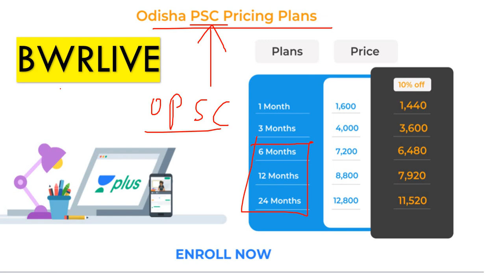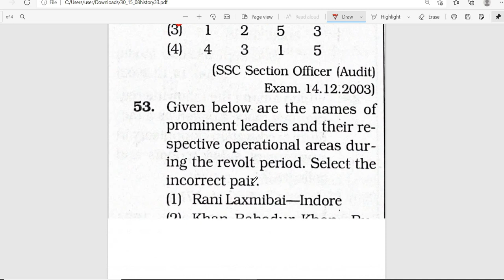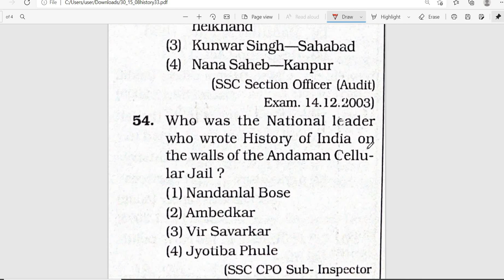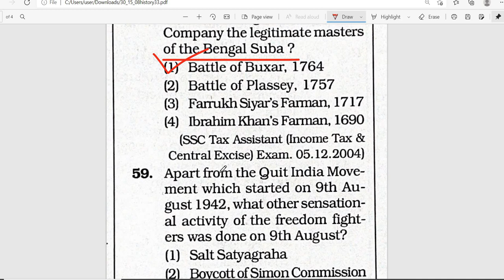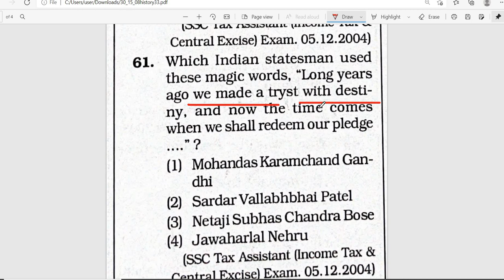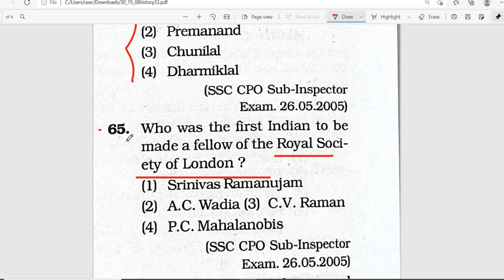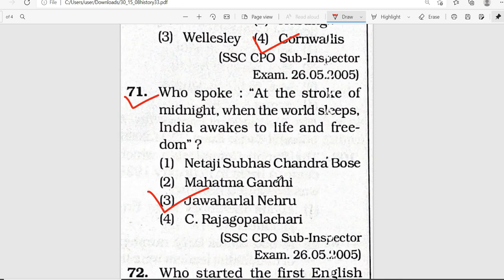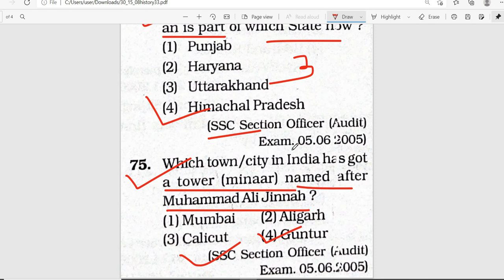OHC ASO Exam 2021 || History MCQs-3 || General Knowledge || By Banking with Rajat